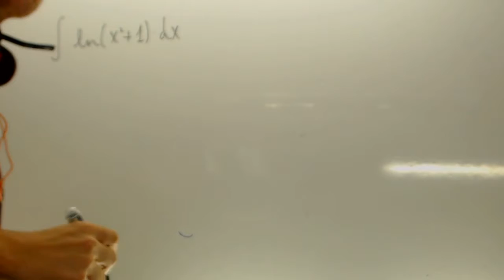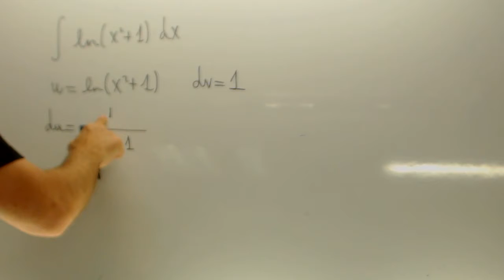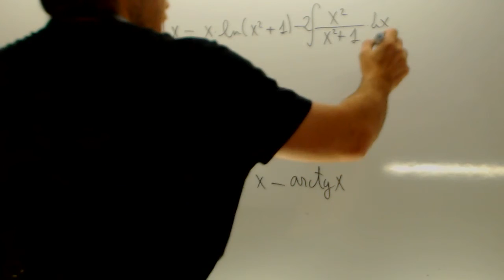MATEMÁTICAS II. 2013. JUNIO. EJERCICIO 2. OPCIÓN B Academia Usero Estepona